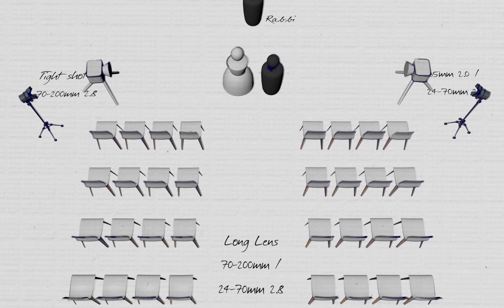Ray Roman's Wedding Masterclass "Master the Moment" - MZed Course Trailer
Join Ray Roman as he takes you on-location throughout an entire wedding and breaks down his blueprint for creating films that have made him the world's most influential and in-demand wedding filmmaker.

Whether you’re about to shoot your first wedding or are a seasoned professional that wants a behind-the-curtain look at how it's done at the very highest level, this masterclass is a must-see.

Join the leading online education membership for filmmakers, and get instant access to our entire library of over 750 lessons